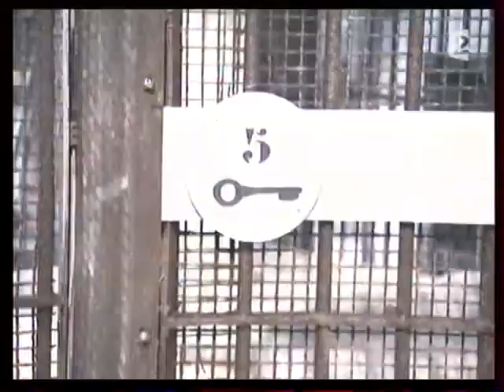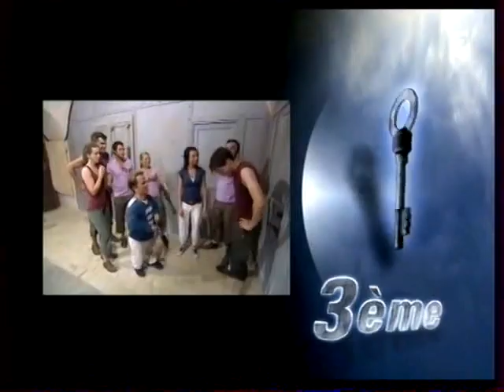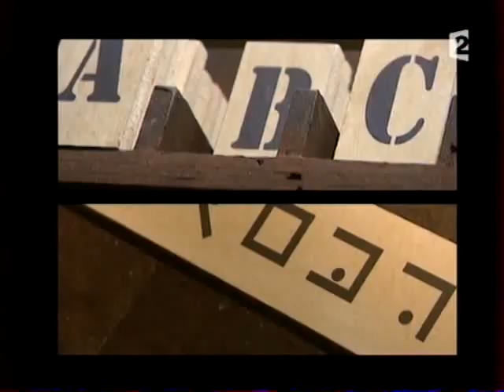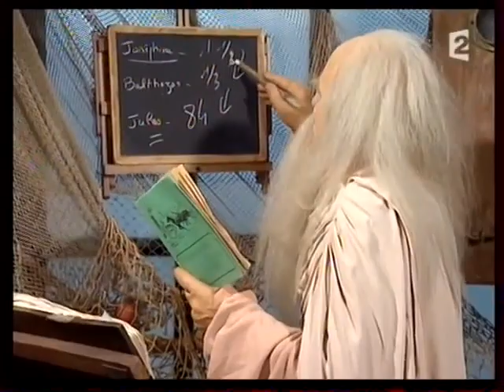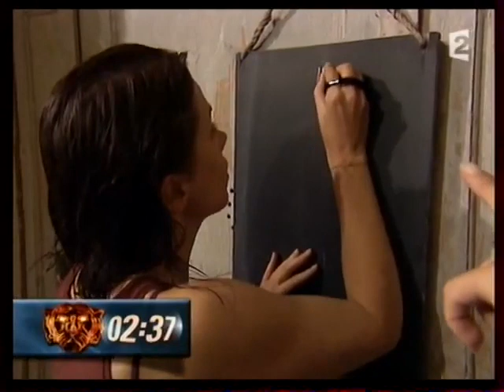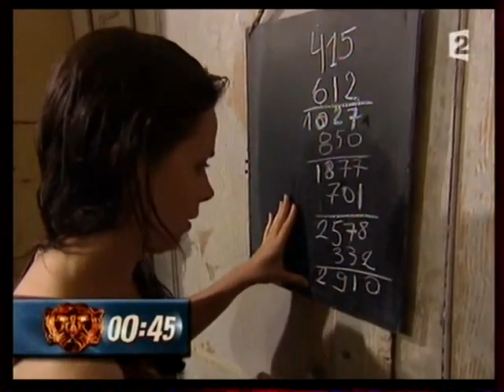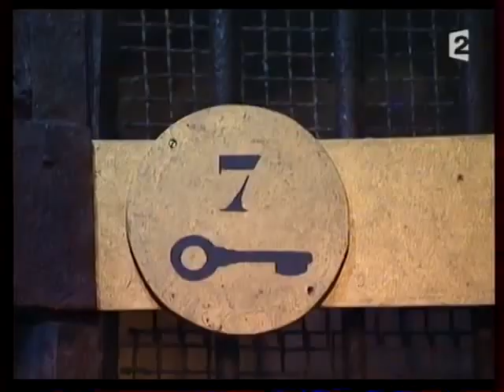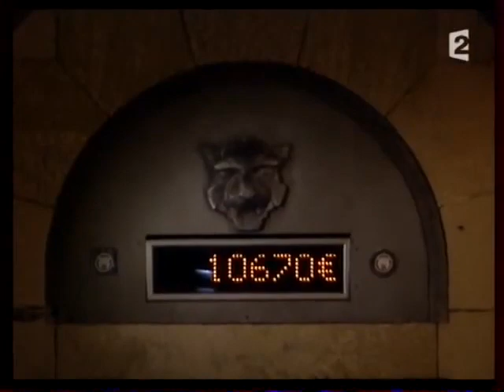Fort Boyard 2007 FR France - Emission 8 - Equipe Olivier Sitruk Форт Боярд Франция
If want to support me:
↪︎ BTC: bc1qw4p5q6jj88g42qrg7ev3zv7rz060mwyqmyqal3
↪︎ ETH ERC20: 0x6DBB8aDC3e0B06DDB72b3b5A9ab4d146f5C0F38d
↪︎ USDT TRC20: TFfqsekhmtoLiTRbVbQ1Bvsu2xygBFm8tw